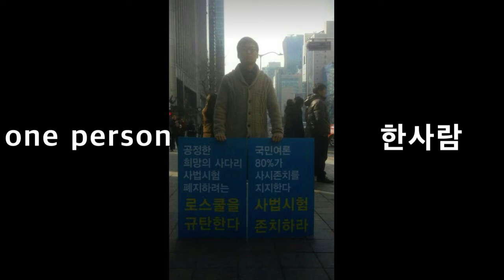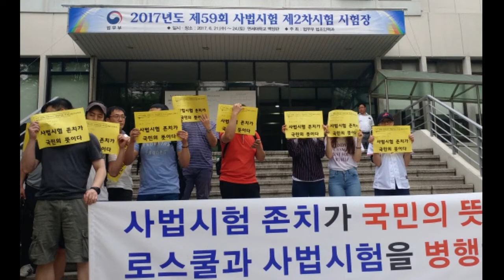4.13마지막 사법시험 부활집회 광고영상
마지막 사법시험 부활집회
last demonstration for revival of the Judicial Exam

2019년 4월 13일 오후 4시반, 광화문
13th April 2019 4:30pm, Gwang-hwa moon

사시부활 네트워크 (Association for the Revival of the Judicial Examination)